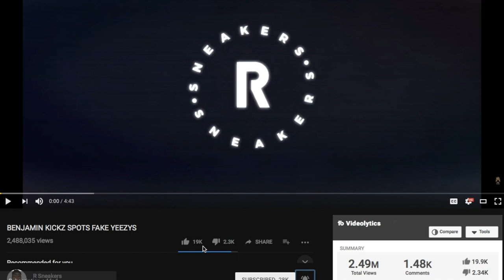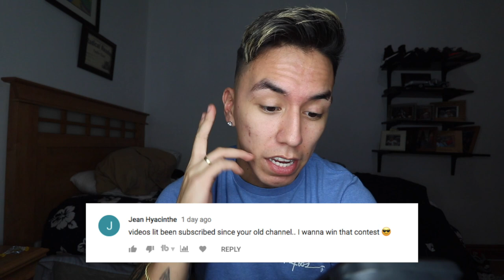IM DONE COLLECTING SNEAKERS...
-RANDOM LINKS-

-MY LINKS-
MY KNIFE